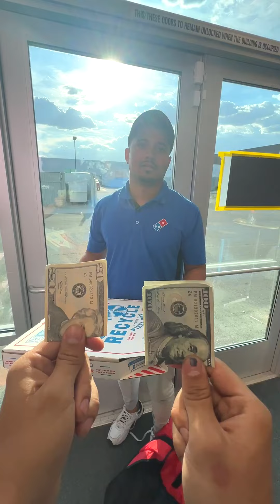Delivery driver recieves a reward for his kind actions!